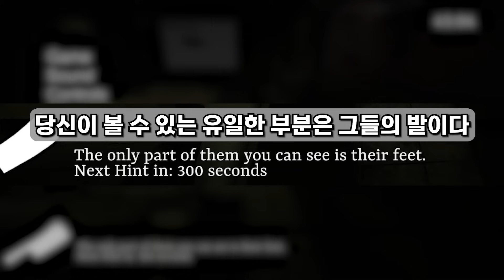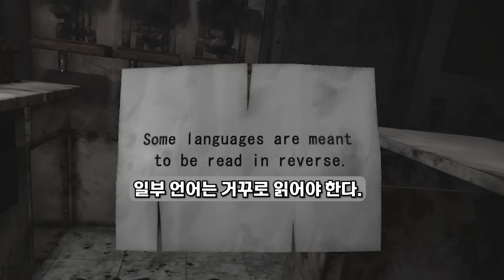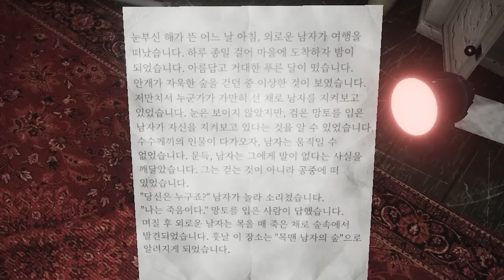시체가 가득한 방탈출, 가능하신가요?